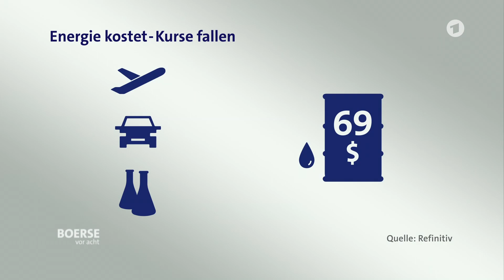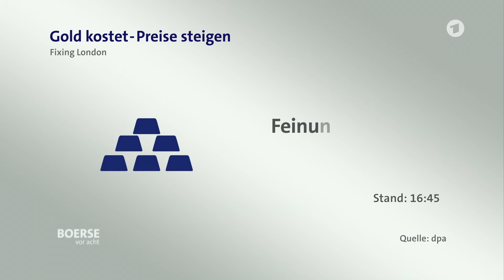Börse vor acht - Nahost-Krise kostet Energie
Die Krise zwischen dem Iran und den USA hat die Märkte voll im Griff. Luftfahrt, Mobilität und Chemie sind die Bereiche, die wegen ihrer Abhängigkeit vom Öl besonders im Blickpunkt stehen. Denn der Ölpreis steigt weiter.